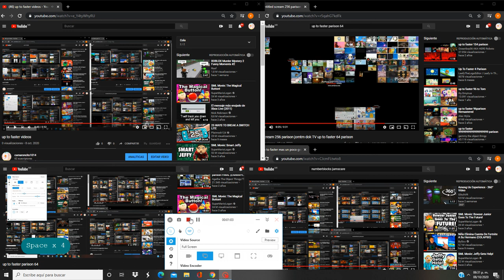up to faster 500 parison